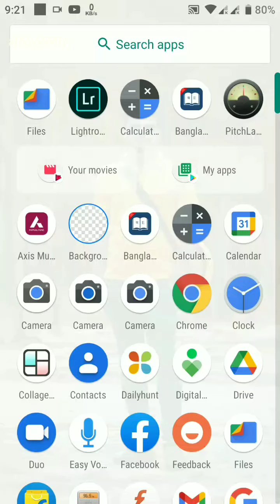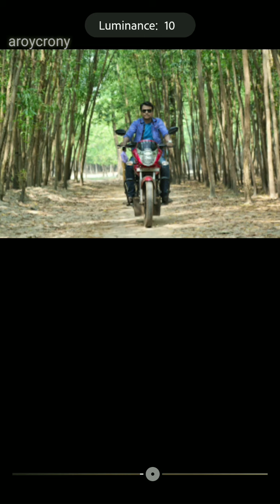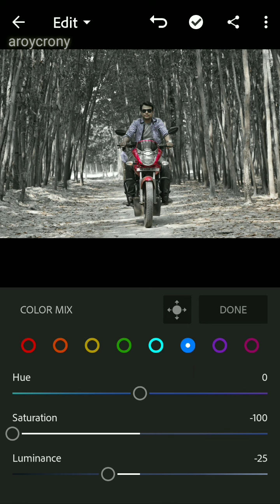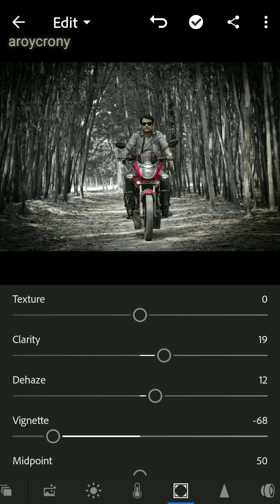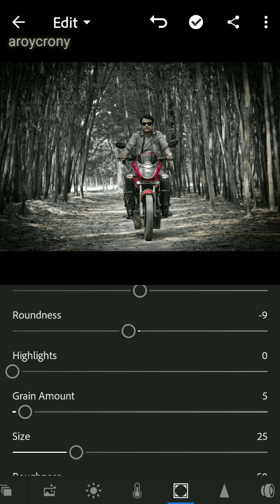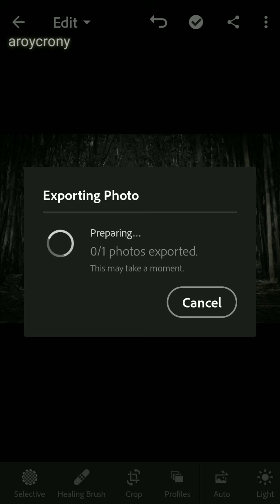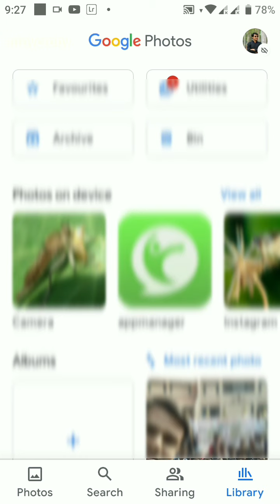How to Edit Red Black Photography-Lightroom Mobile Presets Free DNG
In this video, I will show you how to edit Red Black Photography filters using Lightroom Mobile.

Please understand the following explanation.

• You can download the Preset which is available in DNG format, but you need a password to access the preset download page. Follow the rules below to find out information about how to get the password.

• The password will appear in the upper right corner as a message.
• The password consists of 4 digit numbers, and will appear separately ( Seperated into two parts ).

Enjoy my Preset and transform your images with amazing new looks.